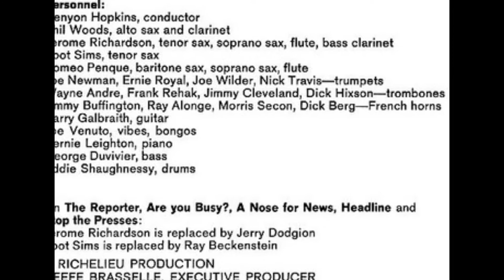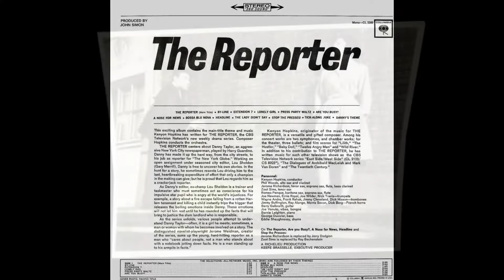Kenyon Hopkins – Stop the Presses!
from:
Kenyon Hopkins And His Orchestra – The Reporter
The original music from the CBS Television Network Series
Columbia – CL 2269 (USA, 1964)
the TV show:
The Reporter (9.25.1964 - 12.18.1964, Jerome Weidman)
Richelieu Productions, CBS Television Network